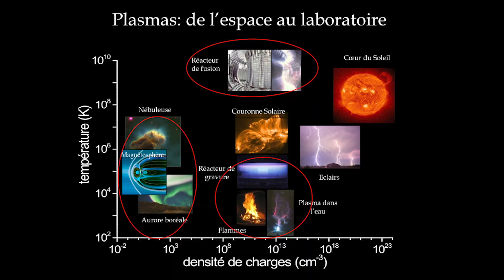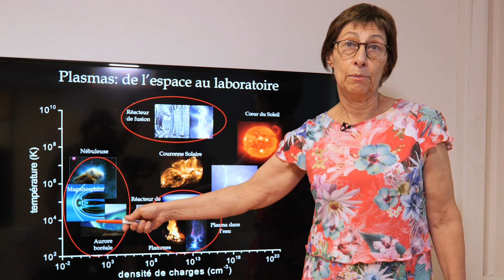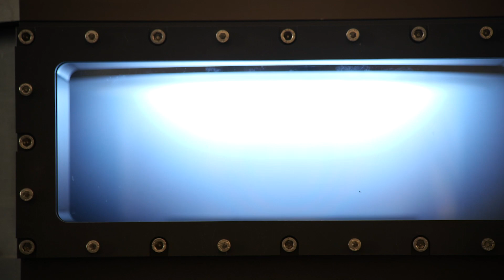A la découverte du Laboratoire de physique des plasmas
Les plasmas constituent 90% de la matière visible… mais qu’est-ce que c’est ? est-ce qu’on peut les utiliser ? Accompagnez Mhédine Alichérif à la découverte de cette matière que nous connaissons finalement tous et sur laquelle travaillent les chercheurs du Laboratoire de physique des plasmas.